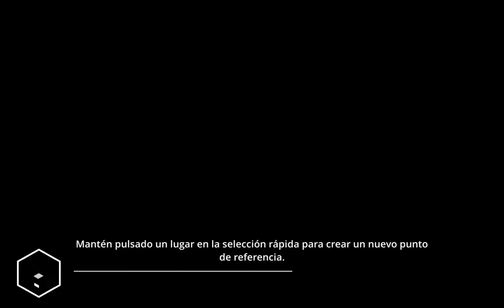El Gran Trabajo Para ir a la segunda ciudad | CS2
Despejando y arreglamos la carretera hacia la segunda ciudad de construcción Simulator 2

saludos...

Mi Dispositivo:
-Procesador Snapdragom 8 Gen 1 de 4nanometros 3GHz
-UPC Octa-Core
-Pantalla: 1600 x 2560 píxel
-Taza de Muestreo: 120 Hz